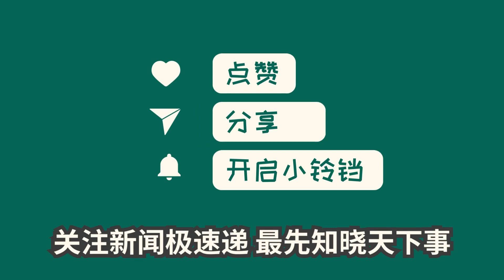中国新闻07月28日17时：外交部网站发布王毅部长致辞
王毅部长致辞外交部网站欢迎访问，并向全体同事致以诚挚敬意和祝福。外交部秉持实现中华民族伟大复兴、维护世界和平、促进共同发展的使命，致力于构建人类命运共同体，为发展进步事业做贡献。在强国建设、民族复兴的新征程上，将紧密团结在以习近平同志为核心的党中央周围，坚定奉行独立自主的和平外交政策，深化全球伙伴关系，积极参与全球治理体系改革，坚决捍卫国家利益与安全。外交部网站愿成为了解中国外交的窗户，欢迎访问并提出意见和建议。这篇致辞展示了中国外交的立场和宗旨，以及对全球合作的承诺。